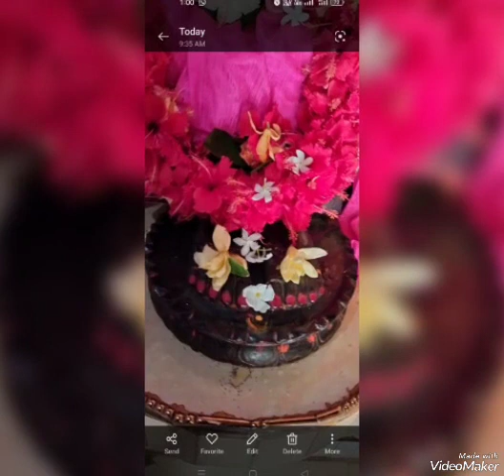Shrimad Devi Bhagwat🌺🌺🌺🙏🪷🪷🪷🙏🌺🌺🌷🌷🌷 ଶୁକଦେବଙ୍କ ବୈରାଗ୍ୟ